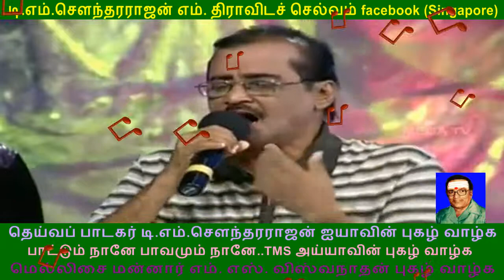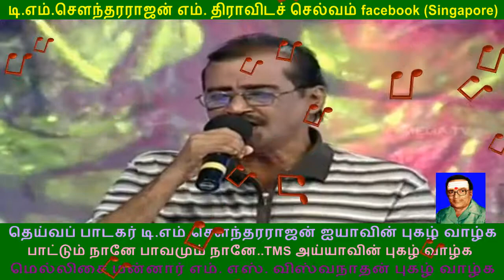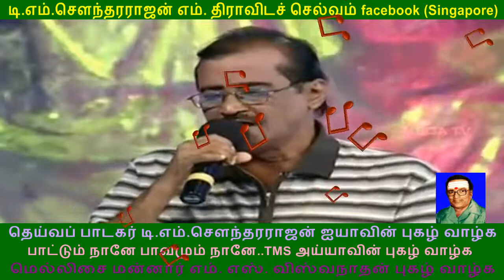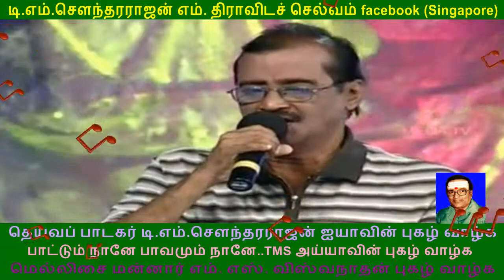LEGEND M S VISWANATHAN & TMS Legend & kovai TMS murali part 19